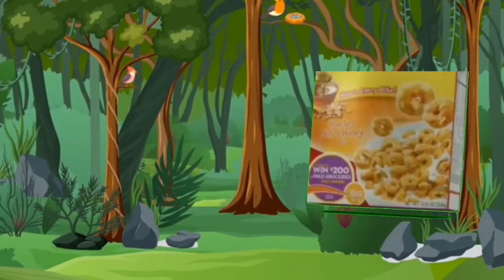a se anar hindi varnmala - varnamala song - learn hindi letters || a se gya tak varnmala | वर्णमाला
a se anar hindi varnmala - varnamala song - learn hindi letters || a se gya tak varnmala

Hello, Friends

S U B S C R I B E T H I S C H A N N E L.

Hum aapke liy aise hi video laate rehenge.

Learn hindi varnmala, A, Aa E, Ee, Oo , ka kha ga gha, hindi varnmala to your kids, this video helps you to learn Alphabets (hindi varnmala) in an easy way.

Junior classes - Learn your kids nursery rhymes, ABCD, Numbers, colours for kids. Multiplications,  Tables tables for kids in an easy way,  Kid's learning video , very helpful and enjoyment video for kids.

your querys & question :-

Hindi varnmala
Hindi varnmala hindi varnmala
Hindi varnmla kaise yaad karein
How to learn hindi varnmala
How to learn Aa se anar
Hindi varnmala for kids and rhymes video
Hindi varnmala ka uccharan
Hindi varnmala baccho ko kaise sekhaye
Hindi varnmala Aa se gya tak
Aa se gya tak varnmala
hindi rhymes
sahi tarika hindi vyanjan padne ka
Easy way of A se Anar
Baccho ko a se anar kaise sekhaye
Sekhaye kaise baccho ko hindi varnmala

Hindi varnmala dikhaye,  Hindi varnmala sikhaye,  Hindi varnmala sekhe,  hindi varnmala baccho ko sekhayen,  hindi varnmala sekhna,  hindi varnmala sekhne ke tarike,  varnmala yaad karne ka sahi tarika.

educational channel.
very helpful video for children.

Song for children , sounds, animations, cartoons, songs, preschools, alphabets. rhymes, nursery rhymes, children, kids, school, videos, poems, playschool, Hindi Varnamala, baby kids.

T H A N K S    F O R    W A T C H I N G    M Y   V I D E O
2022